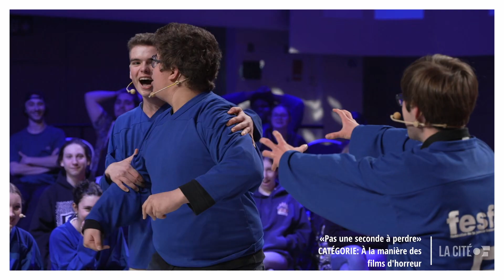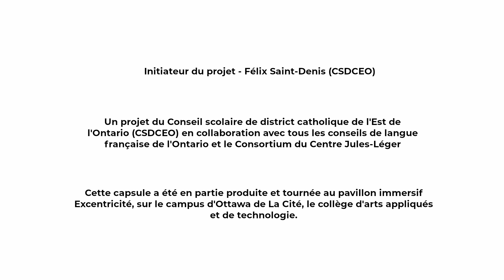L'importance de l'histoire - L'IMPRO DE 1 à Z, avec Improtéine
L'impro de 1 à Z, avec Improtéine - vidéos de formation en impro

Qu'est-ce qu'une bonne histoire en improvisation et quels sont les trucs pour en créer une? C'est à ces questions qu'on va répondre dans cette vidéo!